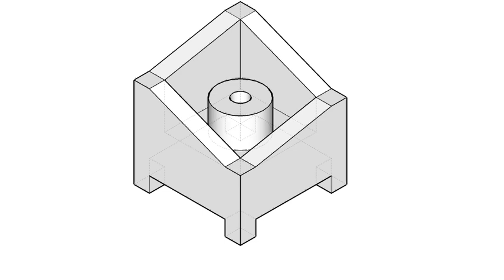全華圖學201頁/統測試題（108年度）-三視圖解答